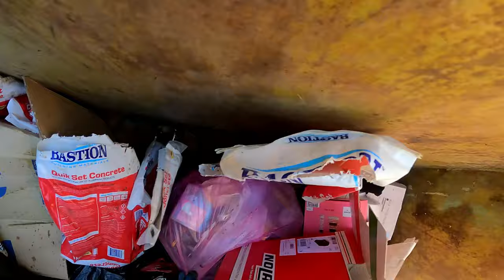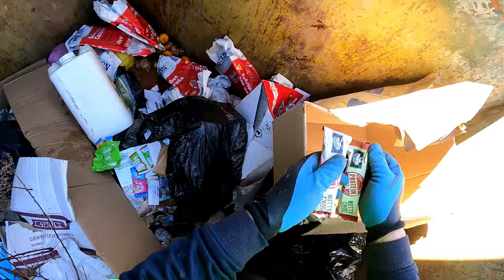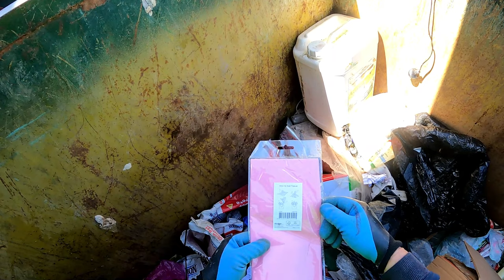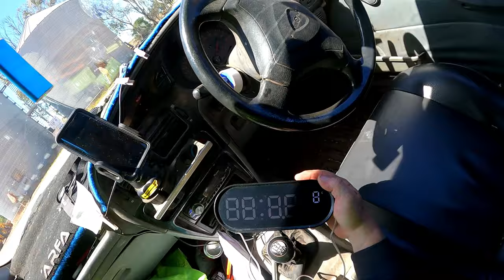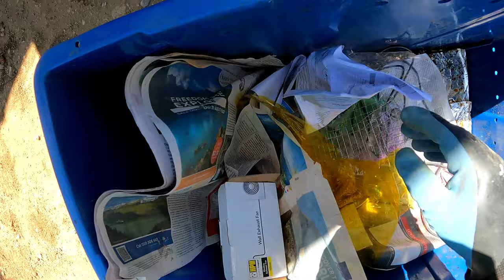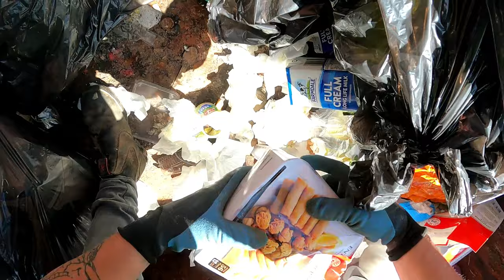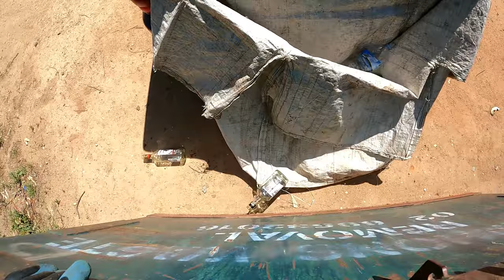Dumpster Diving Part 3 Always Some In The Gutter